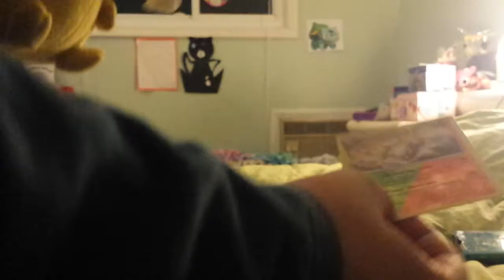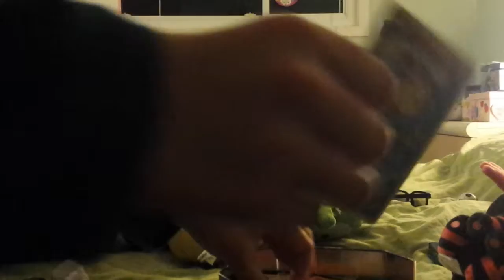Angry Birds Adventures Episode 13- The Nintendo 3DS Problem!!!